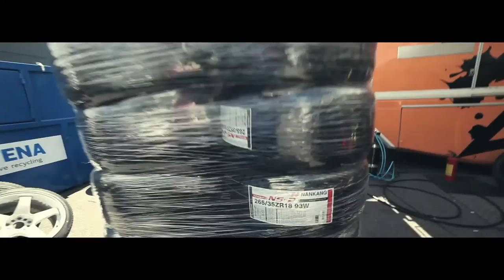Gatebil Mantorp Park 2012 - Raidopower Motorsport - Drifting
Team Raidopower Motorsport
Gatebil Mantorp Park 2012

Photo/Edit: PG Media